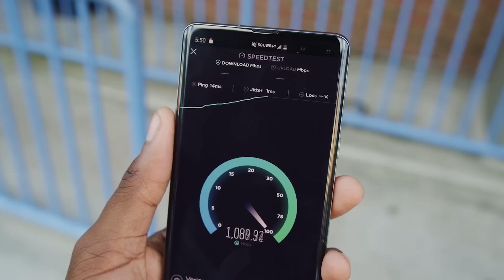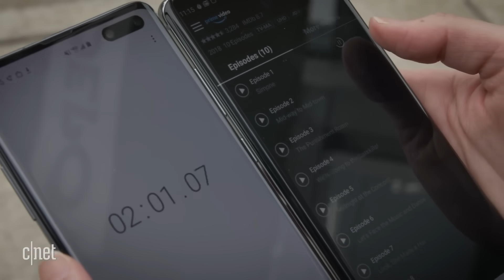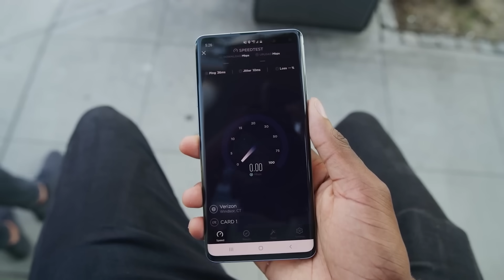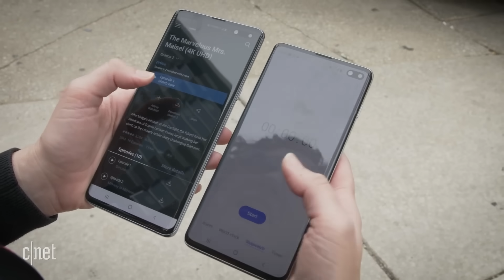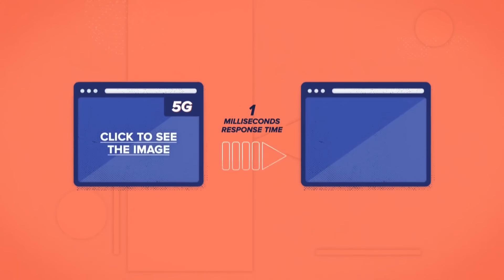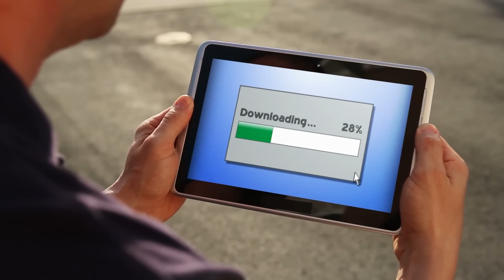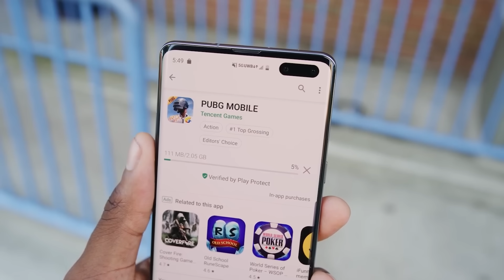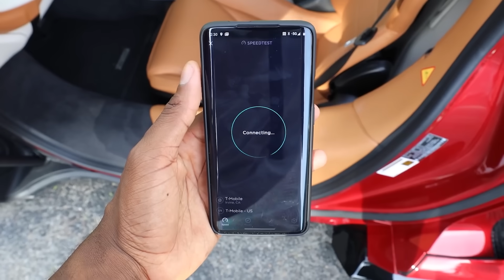Why 5G Will Change The World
5G is the latest generation of mobile networks, and it is a huge step up from what we have available to us today. The jump from 3G to 4G networks was pretty huge – 4G to 5G is many times greater and is almost difficult to comprehend.

5G is an entirely new kind of network designed to connect virtually everyone and everything together, be it smart devices, vehicles, even industrial machinery.

5G will coincide with existing 4G networks until coverage is expanded significantly, but it will eventually evolve into a standalone network that operates independently.